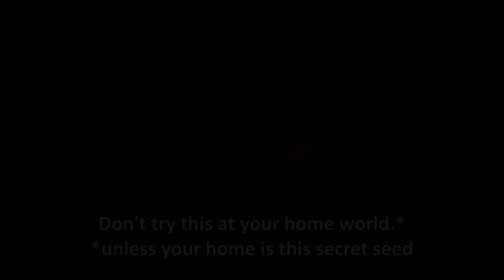Terraria with helmets those don't fit with other ─ What are those anyway?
Terraria has a lot of vanity items for you to decorate yourself; Those works, I guess. But, some of the hats have armor, making it... helmet? What is the definition of helmet and hat, you might ask; well, one has defense stat, one has not. That makes sense, right? But, some of the armor doesn't very fit with other armors; having no set bonuses as a result... Or, sometimes.

1.4.2.3 sure added new stuff to the game
used music:
-Terraria alt ground
-Terraria Lunar Tower
-Terraria Goblin Army
-[outro]